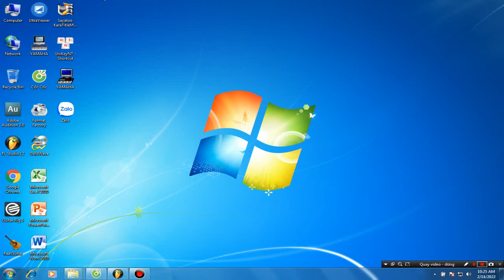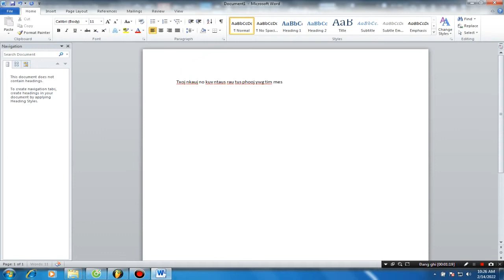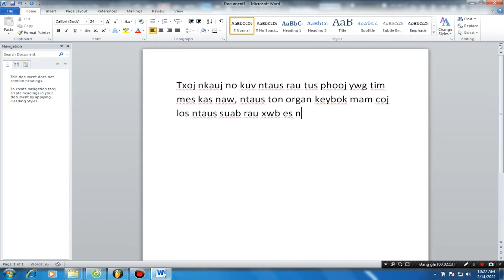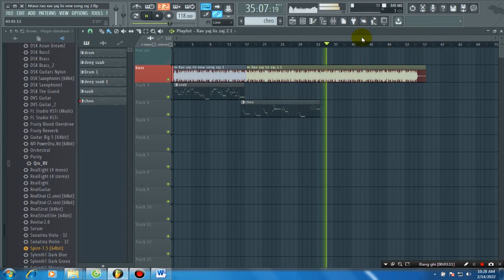Ntaus nkauj rau hmoob mes kas new song 2022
👉👍🏽❤Bấm vào nút chuông 🔔và like nhe!
👉🎹🎼 Anh (chị) nào muốn khớp nhạc xin kết bạn zalo dưới đây ( yog leej twg xav ntaus music { nkauj } thov hu thiab ua phooj ywg rau kuv tus zalo los yog xov tooj no nawb : 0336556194